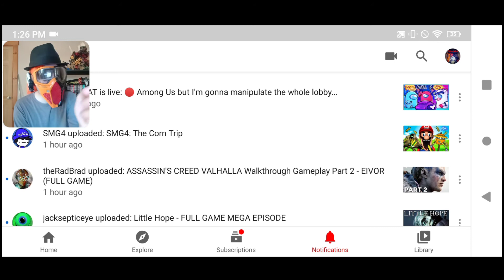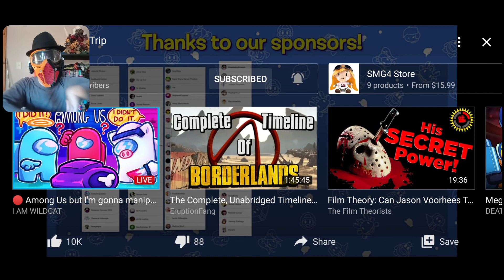SMG4: The Corn Trip (reaction)